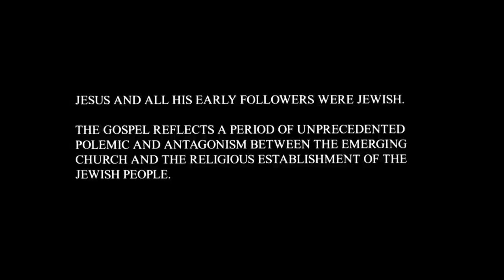Arabic - يوحنا! JESUS IS LORD TO THE GLORY OF GOD OUR FATHER! Genesis To Revelation! John HD(1)